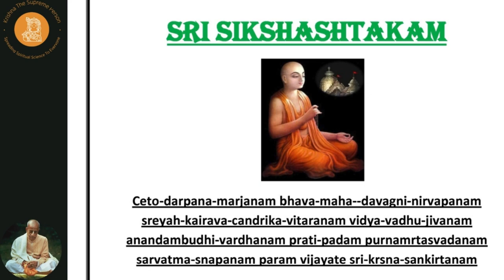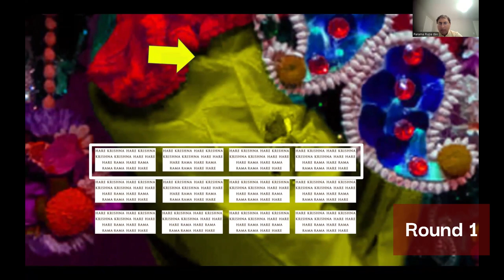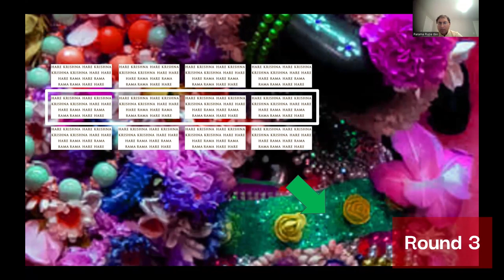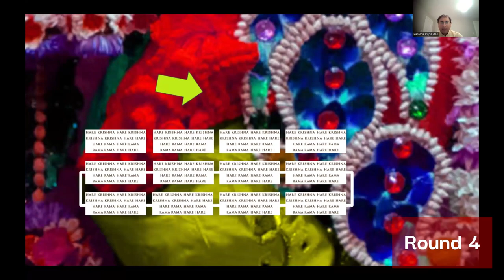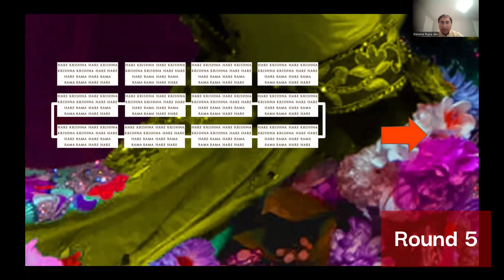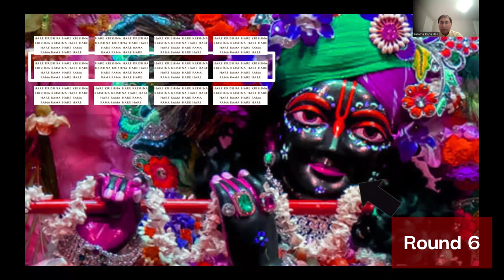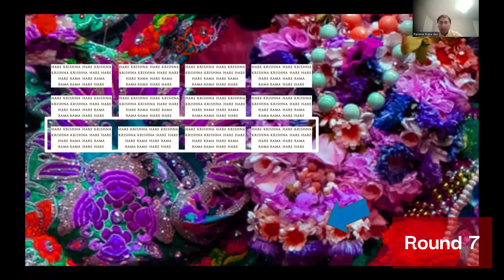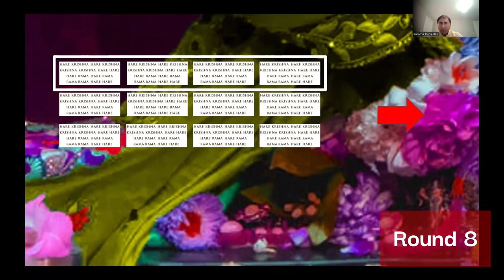8 ROUNDS CHANTING WITH SIKSATAKAM AND TEN OFFENCES RECITATION